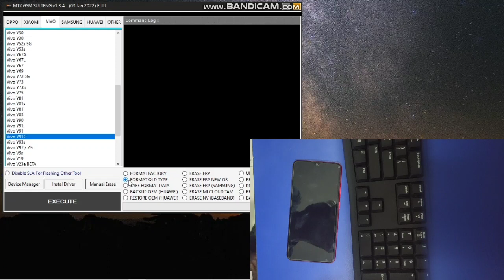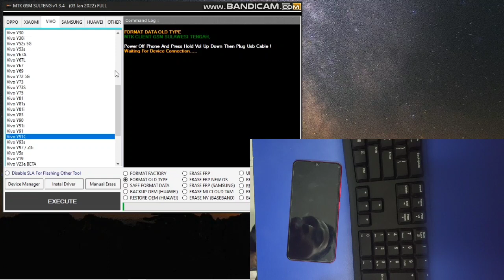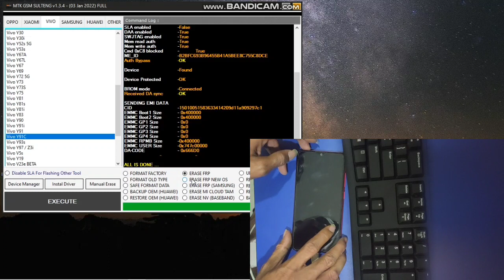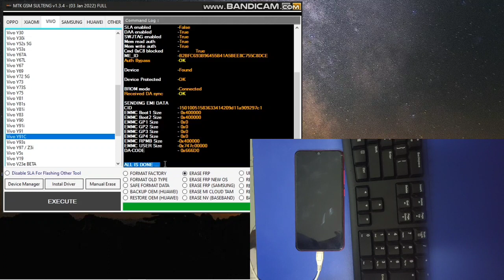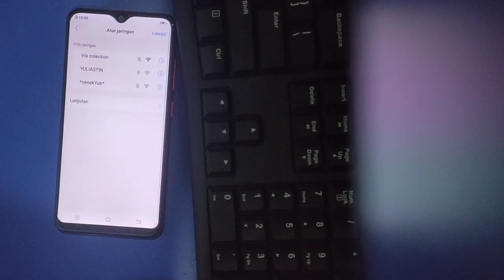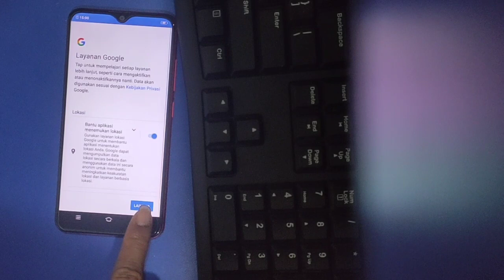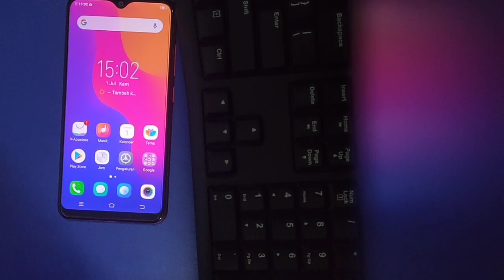hapus lupa pola/sandi Vivo y91,y91c,y93 1 menit aja...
hapus lupa pola/sandi Vivo y91,y91c,y93 1 menit aja... berhasil

pasword TAMILGSMREPAIR